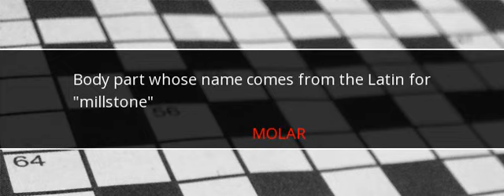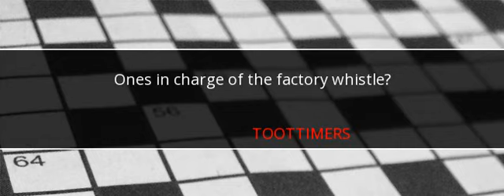Wall Street Journal Crossword Answers June 10 2017